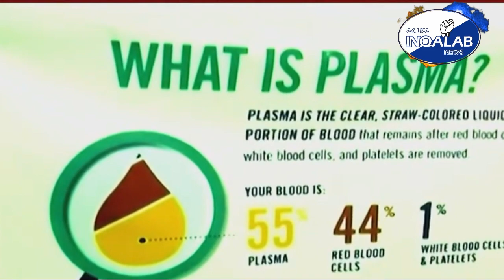NO PLASMA FOR COVID TREATMENT; GOVT DECLARE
The use of convalescent plasma has been dropped from the recommended treatment guidelines for COVID-19, according to late Monday advisory from the Indian Council of Medical Research (ICMR)